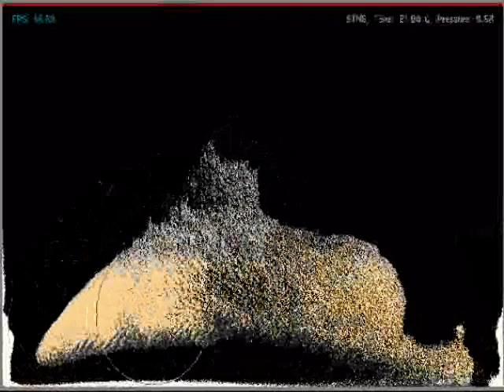Powder Toy power of Newtonian gravity & PGRV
some cool stuff on the Powder Toy game for PC